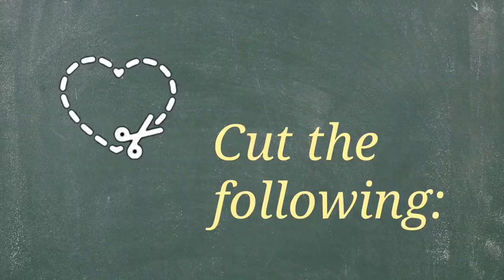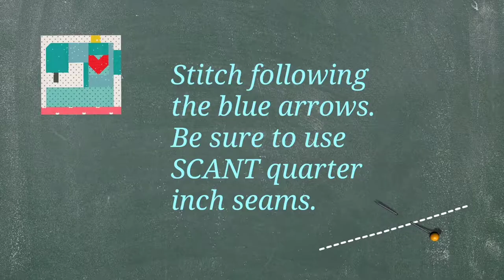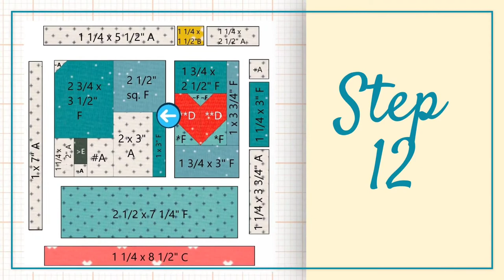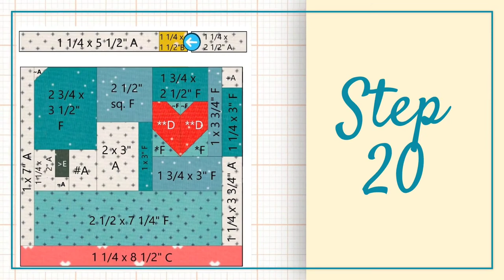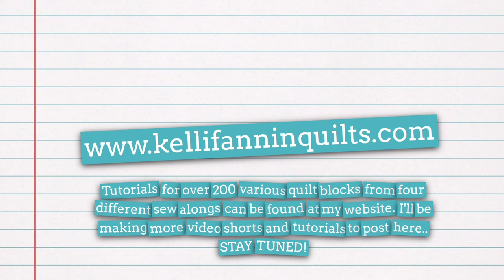Sewing Machine Quilt Block Tutorial, National Days scrap quilt blocks, kellifanninquilts.com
Hello, and welcome back! Today I'm sharing the sewing machine quilt block tutorial I did for National Sewing Day. It's part of my National Days scrap project that I started in the winter of 2019. I'll also be posting it on my website. It will be one of 80+ block tutorials that are on my website for this project so far.  My aim is to make 144 National Days quilt blocks, all out of scraps, for a king size scrap quilt. Just like all of the others, if you can sew a straight seam, you can do this! It does have three clip & flip units, so if you're not familiar with those, be sure to check out those video tutorials. Also, be sure to use a scant quarter inch seam. If you're not familiar with the difference between a regular and scant quarter inch seam, I did a short explanation of it in this post:

As always, if you make any blocks/quilts from these quilt block tutorials, or make any of my quilt patterns and share pics on social media, come find me and tag me so I can see! I love to see blocks and quilts and how different people interpret them! I can be found in all of these places:

If you'd like to see all of the block tutorials that are on my website, they can be found in these places:

xx
Kelli